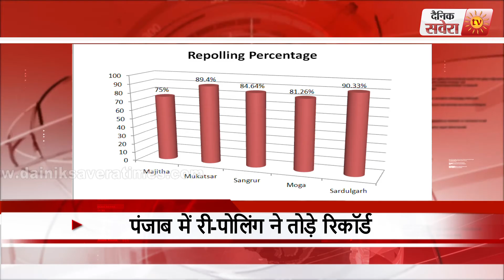Re-polling broke all records in Punjab